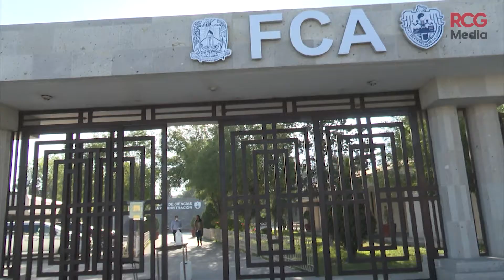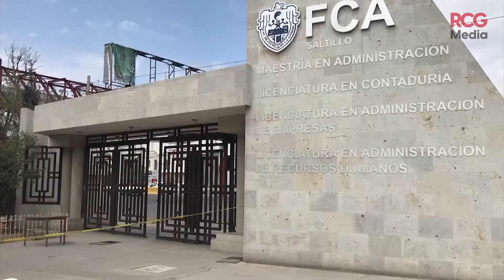Se consolida la FCA como la más demandada |RCG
Saltillo 🏫 Pretenden incrementar un 50 por ciento la admisión de alumnos para el nuevo semestre.

RCG Media